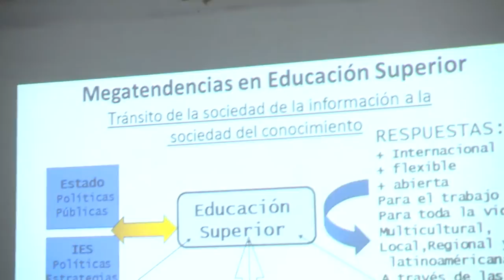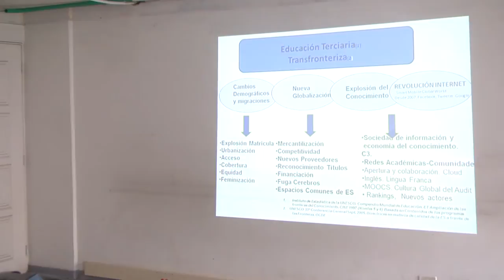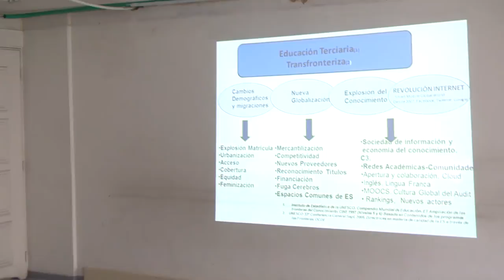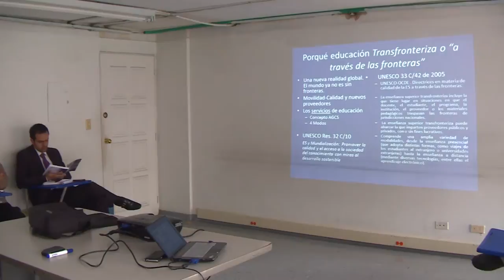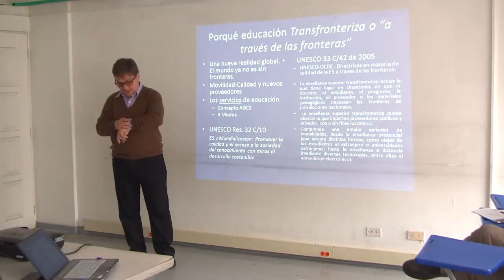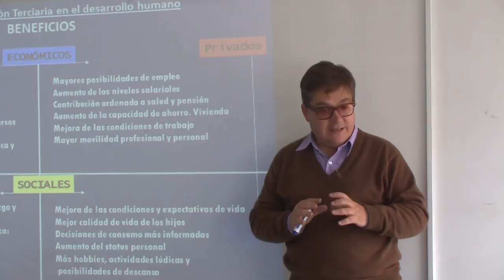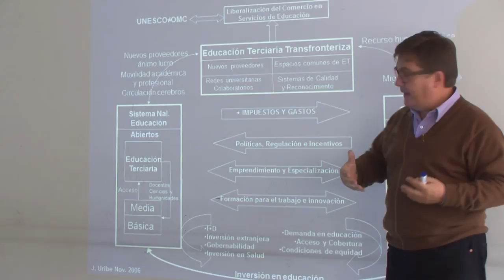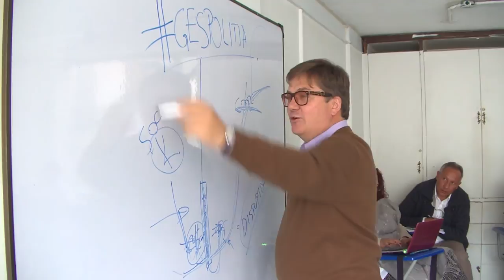Seminario. La globalización de la Educación Superior (1)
Seminario. "La globalización de la Educación Superior. Políticas Públicas y estrategias de internacionalización." (1) Reflexión 1
Participa:
Jorge Uribe Roldan (Doctorando en Educación)
Socialización del examen de candidatura de énfasis en ciencias